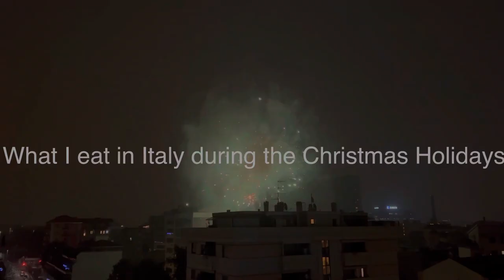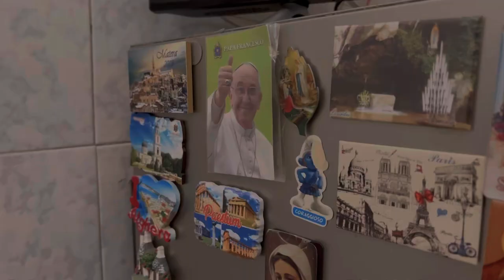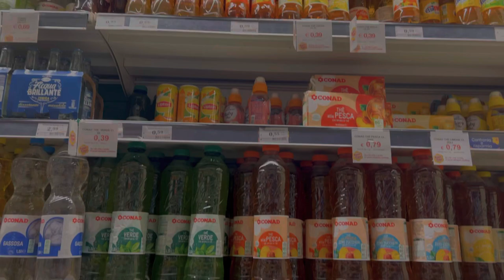What I ate in Italy during the Christmas Holidays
Hi everyone ! This video took out a lot of energy out of me as I’m going through a period of major stress and I’m always busy on top of that a few issues had made this video very hard to make and post so apologies for the delay and all .
This video will show you guys what I have eaten in Italy during the holidays .
Thank you again for your support and for all those nice comments 💕.
It’s very nice to see that people actually understand and are kind to each other .